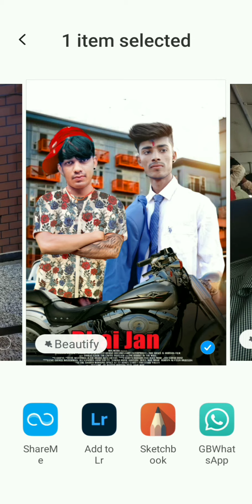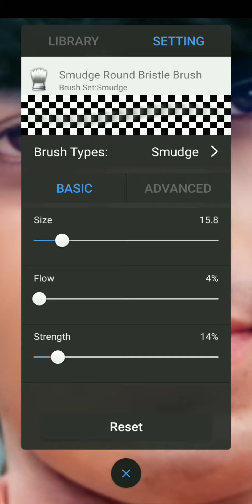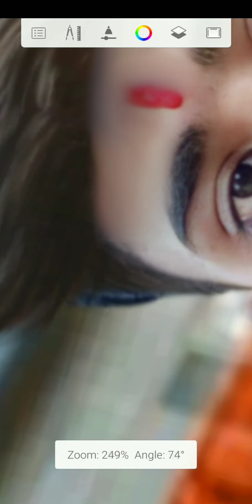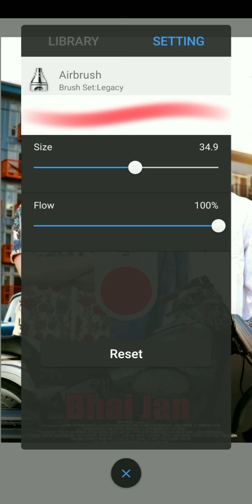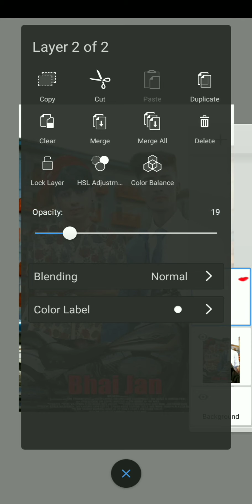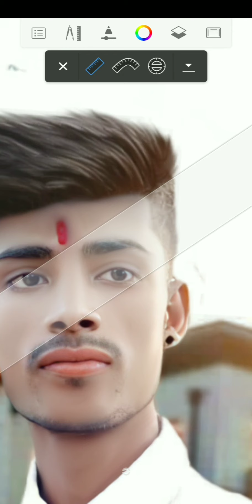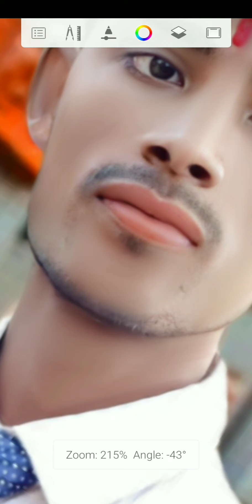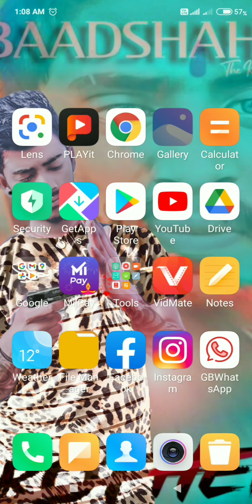Autodex Me 4 Trick Photo Editing (👉My Big Brother 👈)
👑The King Bhai👑
Onli png photo Uploaded